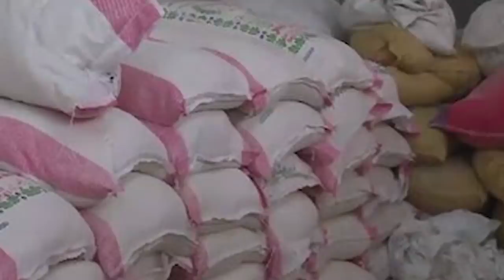Peace Corridor Of UN Secretary General Vlog 219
This Is official YouTube channel of Babar Awan, a Pakistani politician, lawyer, author, analyst, columnist, and leftist writer. He briefly served as Adviser to Prime Minister Imran Khan on legal Affairs.